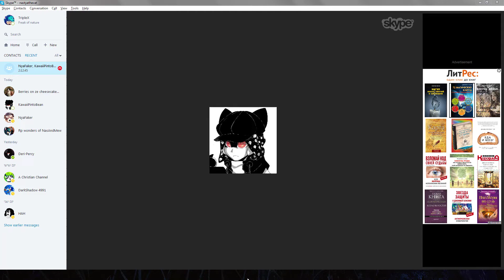DeadByDayLight Nas Vs Mew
Hunting my bunny